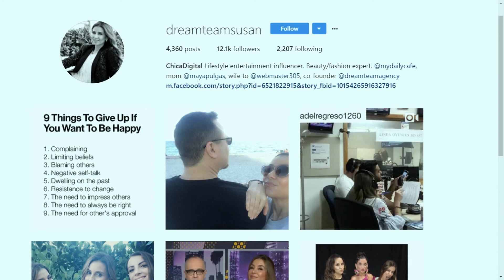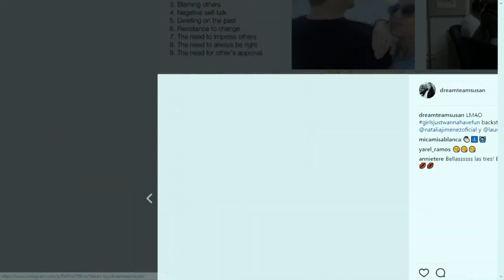Entrevista a @DreamTeamSusan - Chic al día 11-07-2017 Seg. 02